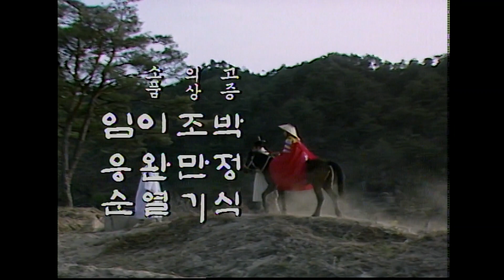임이여 임일레라 마지막회 / 극본 김항명 ㅣ 출연 금보라 정종준 김영애 김세윤 임동진 김성겸 김창숙 [추억의 영상] KBS (1987.1.30) 방송